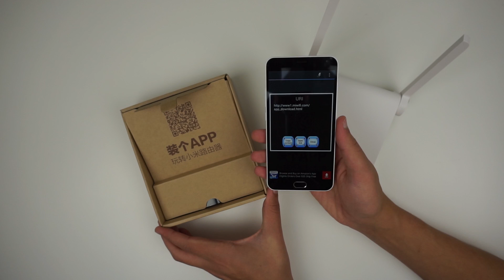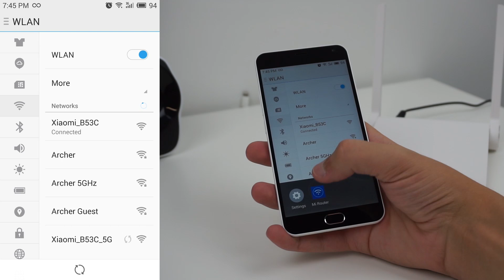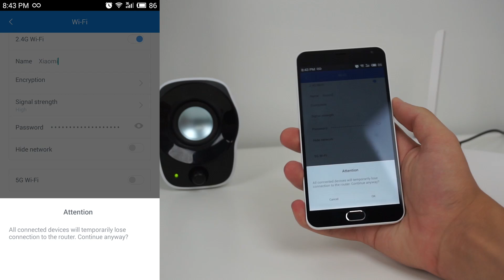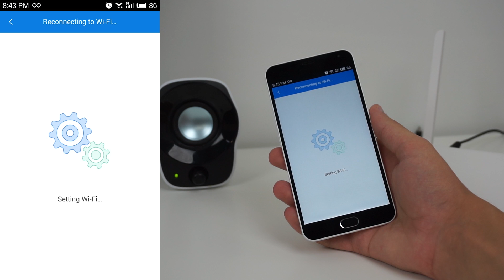Xiaomi Mi Router Mini Unboxing + Setup